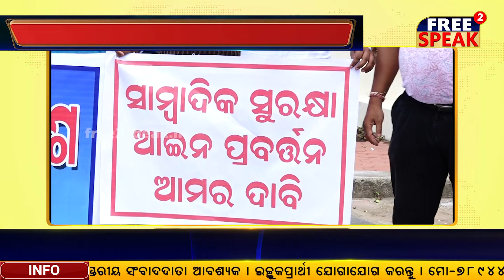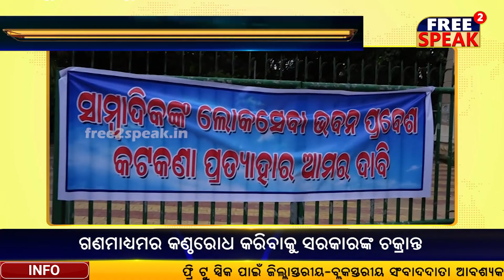II ODISHA JOURNALISTS BAN SECRETARIAT II ଚତୁର୍ଥସ୍ତମ୍ଭ କୁ ସରକାରଙ୍କ ରୋକ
ଚତୁର୍ଥସ୍ତମ୍ଭ କୁ ସରକାରଙ୍କ ରୋକ -ଗଣମାଧ୍ୟମର କଣ୍ଠରୋଧ କରିବାକୁ ସରକାରଙ୍କ ଚକ୍ରାନ୍ତ